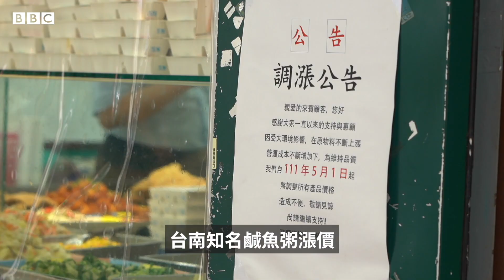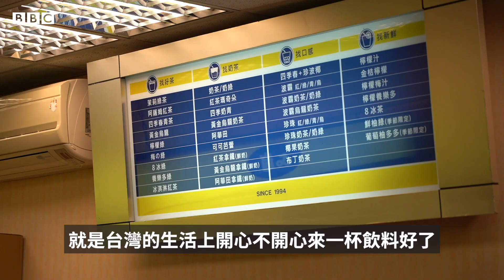物價上漲：通貨膨脹下，台灣年輕人還能從珍珠奶茶裡獲得「小確幸」嗎？－ BBC News 中文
台南知名咸魚粥漲價，台中珍珠奶茶微調。全球通貨膨脹也影響到了台灣人的生活成本。台灣官方預測2022年消費者物價指數年增率為2.92%，創14年新高。

面對物價房價不斷攀升以及實質薪資停滯多年的現實，台灣年輕族群是否還能從一杯珍珠奶茶中獲得「小確幸」 呢？

採訪：呂嘉鴻
拍攝：張友慈
剪輯：關美清